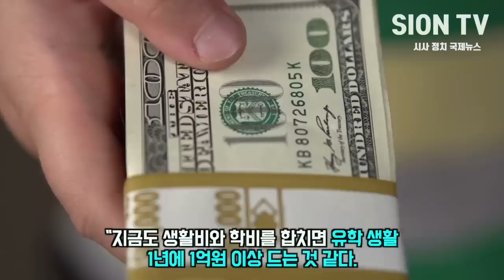세계 4대 미인대회 한국인 최초 우승, 중국 일본은 엄두도 못내는 진짜 이유/ 한국의 미가 세계를 강타했다!